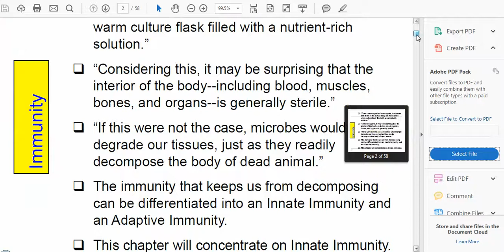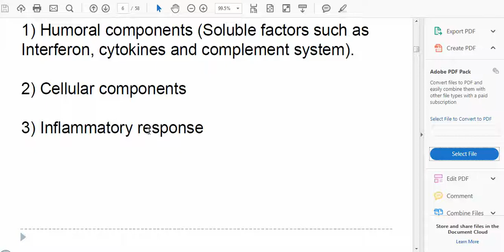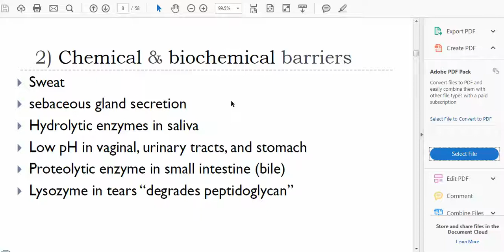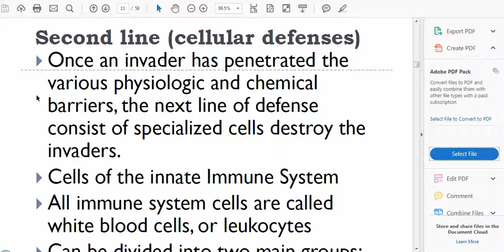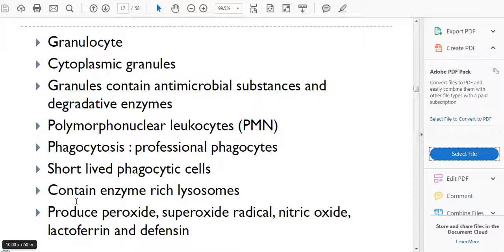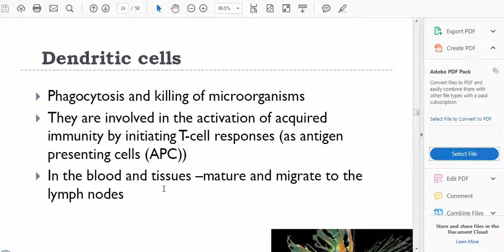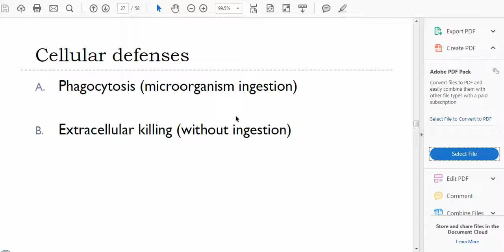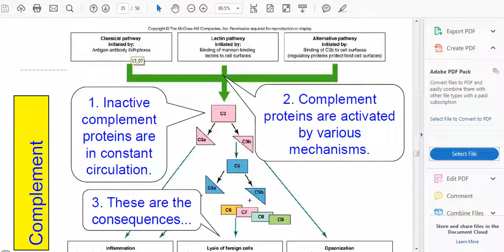chapter 3 part 1 Innate Immune response